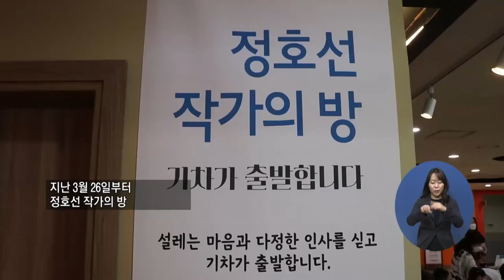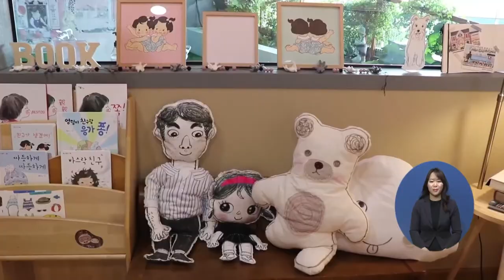복지TV뉴스 1553회 5월 12일 (수) 주요8_정호선 작가, ‘기차가 출발합니다’ 전시회 열어_이소영 기자